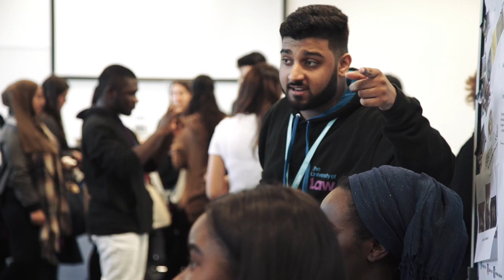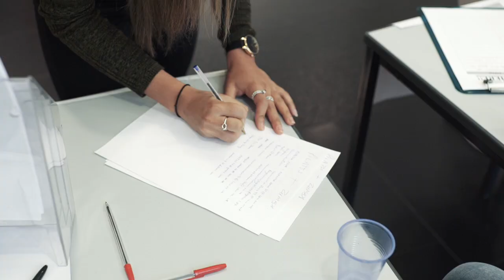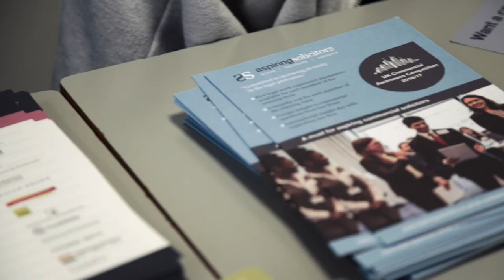The University of Law Freshers’ Fairs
With Freshers’ Fairs running in our centres across the country, we've had a great time welcoming students with a taste university life.